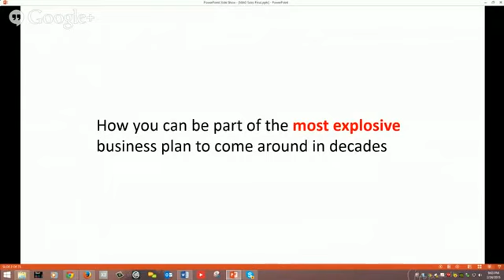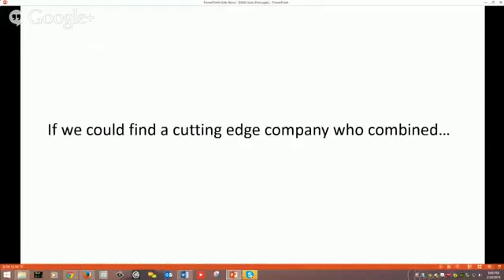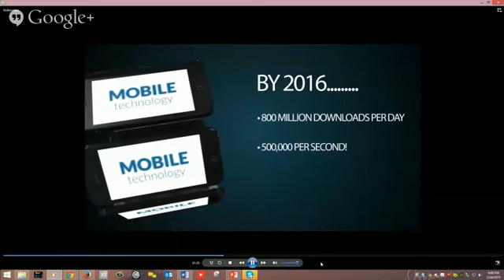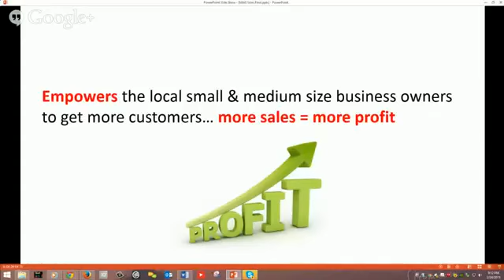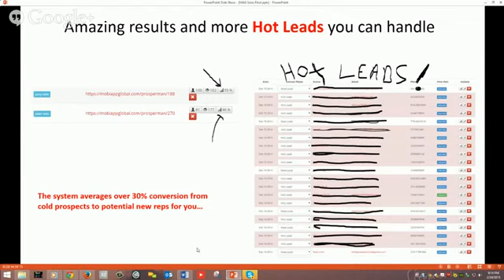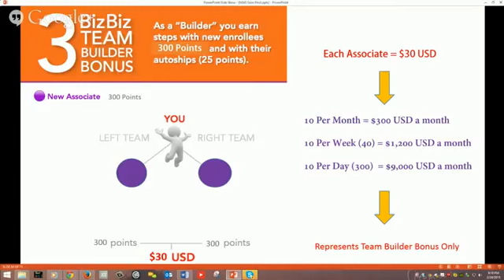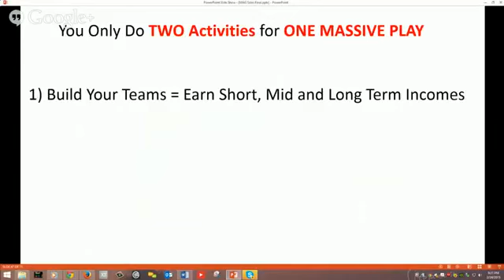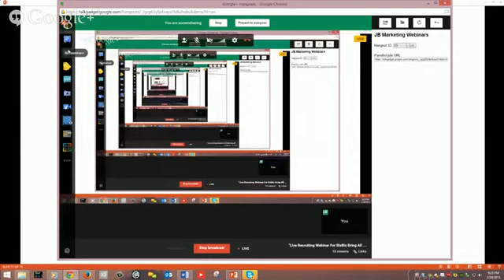Pro Pak Comp Plan